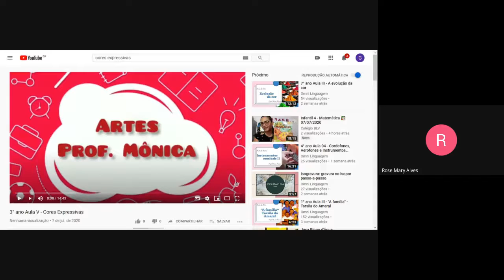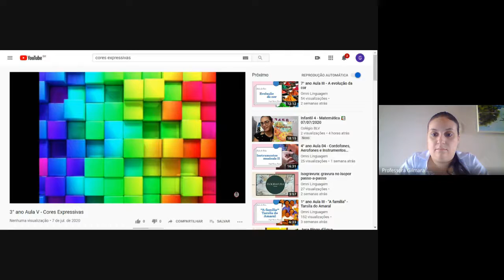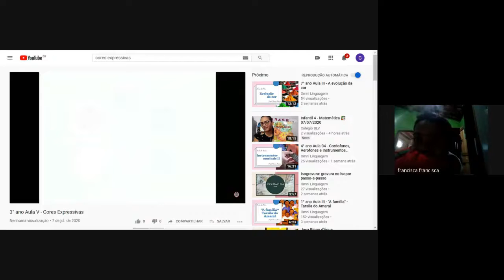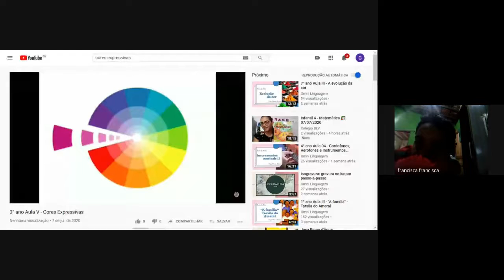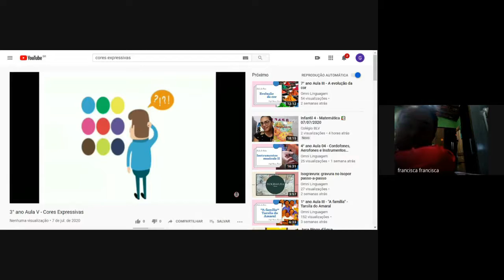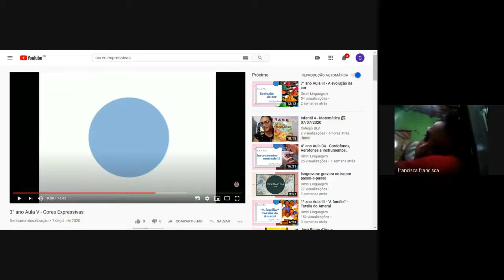07/07/2020 - Artes - 3º ano